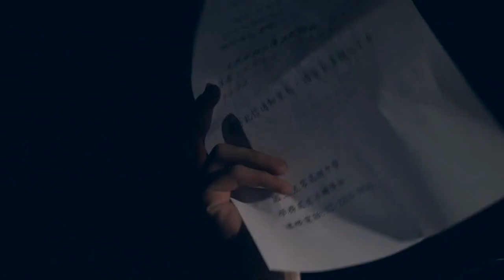【RTVB影像作品】機率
【R T V B廣播電視股份有限公司】

作品名：
機率
千萬分之一，我不要再錯過了。

劇組名稱：
零時差

製作團隊：
製作人 李雅媛
編劇/導演/後製 王瑄文
攝影 陳凌賢
燈光 楊倩妮
美術 林煒欣
成音/後製 曾婉婷
攝助 白仕安
執行製作 林品均
燈助 陳宣諭

完成年份：
2014年

長度：
46分

創作理念：
「同性戀人口佔約總人口十分之一」，這個數據大家或許或多或少都聽過，那佔人口少數的同性戀族群，找到另外一半的機率是多少呢？
一個百分之百的同志要遇見另一個同性別的人才可能開始一場戀愛、有可能找到另外一半。那這個機率怎麼算？

節目簡介：
從小流浪寄養家庭間的王安之渴望家人般的愛，成長過程中傷痕累累卻也無法面對心裡對於家人的恐懼和陰影，在好幾段感情中王安之最終都成了逃兵。
王安之終於找到了安全感的來源，跟直率的陳千鈺在一起三年了，是王安之感情史中最長的一段。不可避免的，陳千鈺堅持要王安之跟她一起回家、見家人。「最熟悉的好朋友」林敏欣提了幾個建議給王安之，卻讓她更深陷在混亂，猶豫、害怕的王安之想要抓住最愛的人、同時卻也眼睜睜看著自己可能又要錯過了

節目播放時間：
5/30（五）13:25-14:12

地點：華山1914文創園區東2A倉庫
國立台灣藝術大學廣播電視學系99級畢業展覽